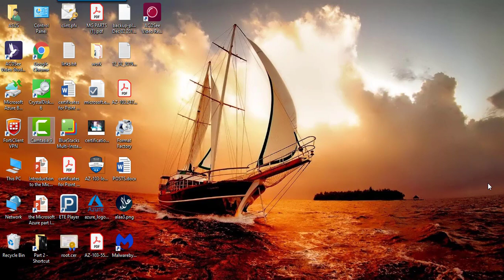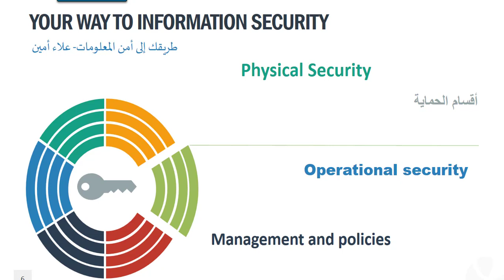طرق وأقسام الحماية 03